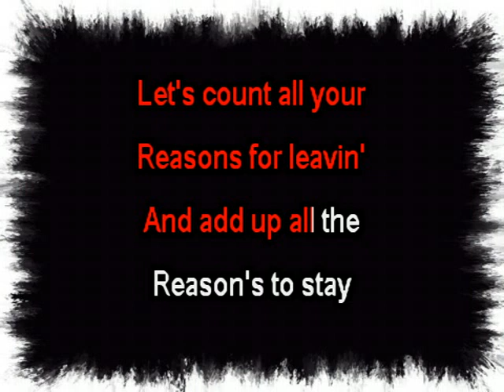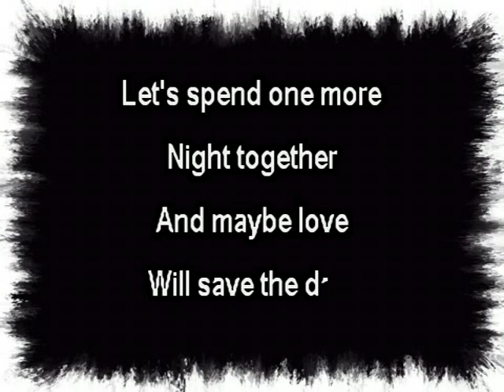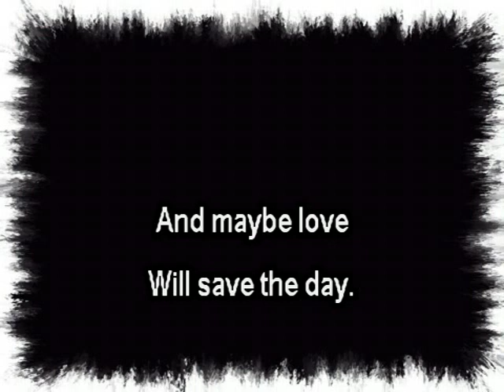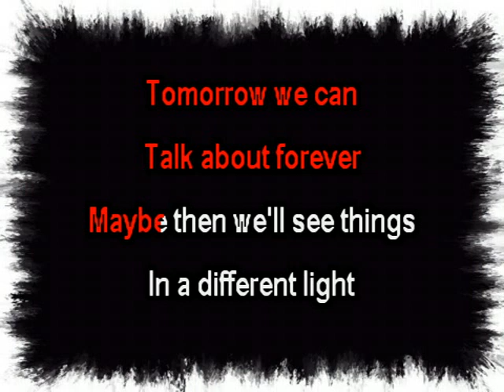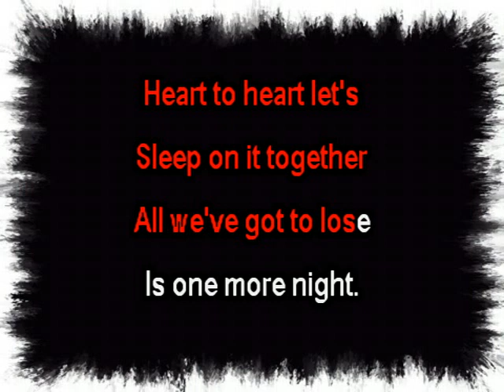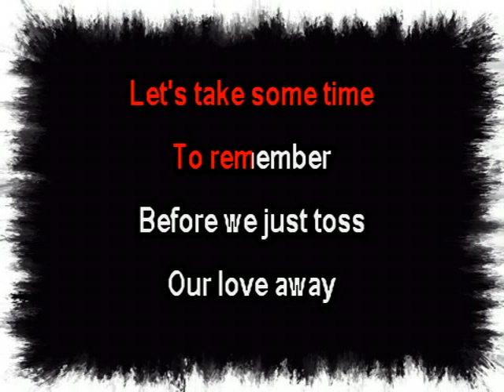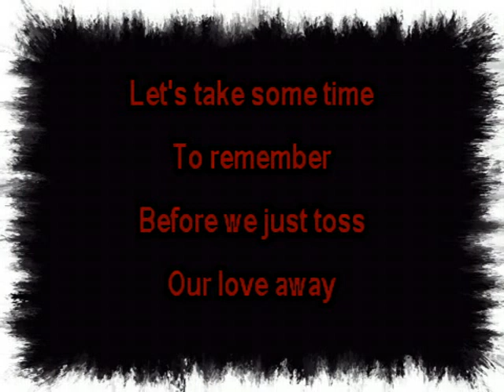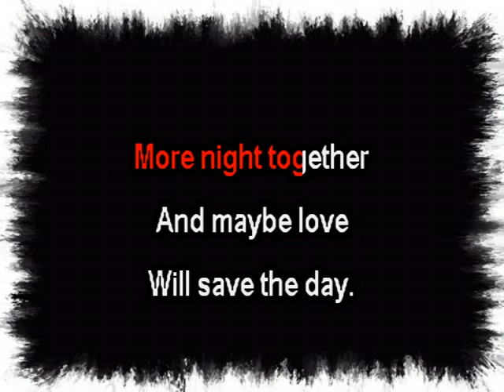Maybe Love Will Save The Day - Williams, Ron